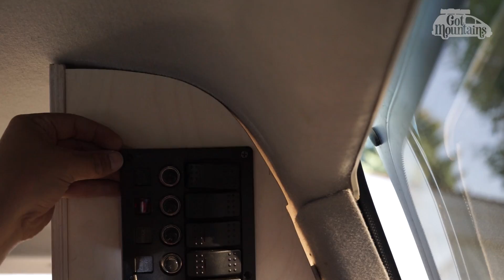Camper Van Cabinets DIY // E13 // Van Conversion Layout Ideas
In this video, we get to work on our cabinets that are made from a combination of 8020 extruded aluminum and birch plywood. It was essential to us that the build was lightweight for our micro camper van, so that we could maintain stealth and not overload the vehicle. More below...

Watch as we prototype each piece with cardboard before cutting and fitting the plywood pieces. All put together with simple tools, the final result even impressed us! Hopefully you like it too.

We also took time to stain the birch plywood with a white stain, keeping the interior light and bright to give it a more spacious feeling. We then protected the stain with Varathane Diamond Wood Finish to give it a hard outer coating, similar to melamine. Now, the cabinetry is easy to clean and looks beautiful, showcasing the original wood grain through a satin protective finish. I also show briefly the installation of the electrical switch panel. The electrical was designed in true minimalist style, ensuring every part of the build was low cost, high quality, and easy to use. Focused on being off grid, we were exploring alternatives to simplify the electrical, making it maintenance free altogether.

I later installed push latches to lock the doors during travel. With the soft close hinges, the cabinets have a professional feel and look at a fraction of the price. Keeping the build cheap was also a priority.